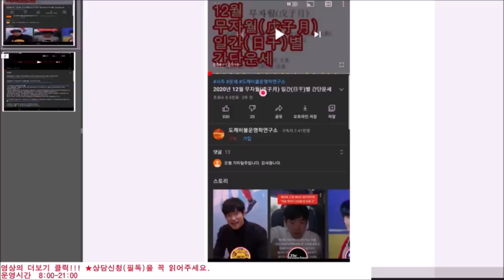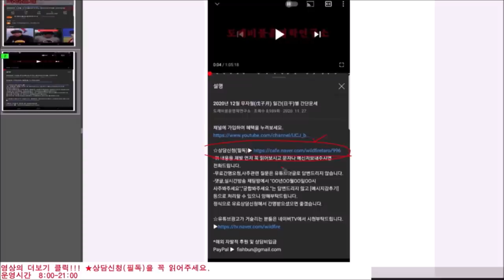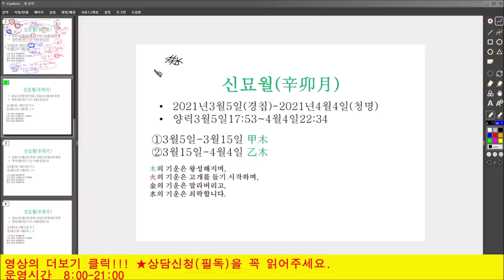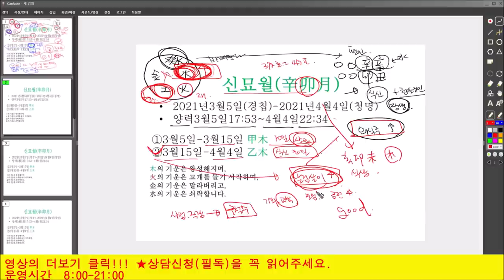2021년 3월 신묘월(辛卯月) 일간(日干)별 운세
인트로 01:06
갑목 01:40
을목 08:34
병화 15:35
정화 23:00
무토 28:24
기토 32:06
경금 37:54
신금 42:51
임수 47:52
계수 54:25